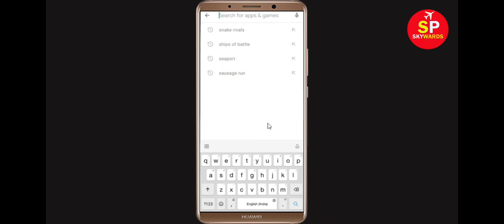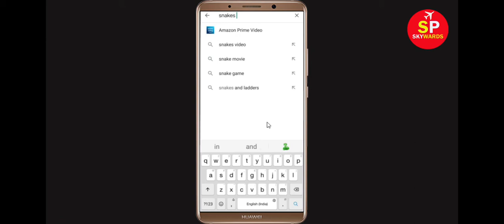Fix Snakes and Ladders Plus Apps Oops Something Went Wrong Error Please Try Again Later Problem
Hello Friends, in this video tutorial today,  i will show you how to Fix Snakes and Ladders Plus Oops Something Went Wrong Error Please Try Again Later. If you are facing same problem in your mobile then it will help you a lot.